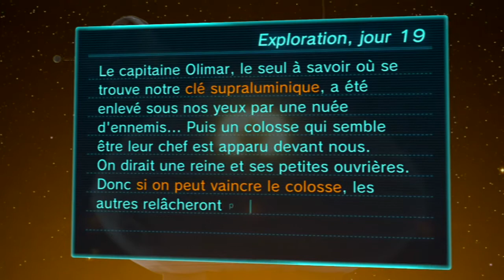[Let's Play FR] Pikmin 3 - Jour 19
Bonjour tout le monde, ici Matbob pour le jour 19 sur Pikmin 3.
J'étais si près du but, maintenant j'ai perdu beaucoup !